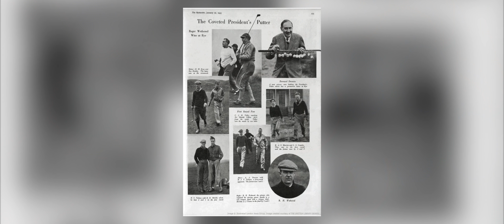Rye: England's Golden Age Wonders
Rye Golf club, situated on England’s south coast boasts some of the finest and robust golfing terrain known to man. Founded in 1894, with a certain HS Colt elected as the founding captain - it is also the sight of his first course layout.

Rye is a very unique club, celebrating two ball play and foursomes golf year round and despite being a private golf club, it shares its course with a great number of wider clubs and societies, most notably the Oxford & Cambridge Golf Society who hold their annual tournament - The Presidents Putter - at Rye every January.

Whilst Rye could not be considered long, it’s Par 68, menacing yet beautifully rumpled fairways, and extremely challenging Par 3 holes make it an exceptionally difficult course for the medal golfer.

We hope you enjoy the film, which is part of our new series - ‘England’s Golden Age Wonders’ looking to showcase some of England’s finest courses.